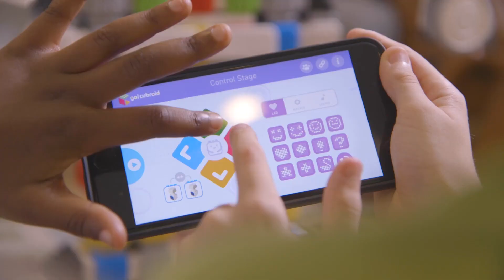[CUBROID] Coding Blocks_Brand Story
Main Features:
1) Cubroid is the world’s easiest coding block set that allows children to explore the robotics world and gain exposure in coding.

2) Through the use of dynamic & wireless connector blocks and simple coding platforms, we offer a fun and educational experience for children to express their creativity.